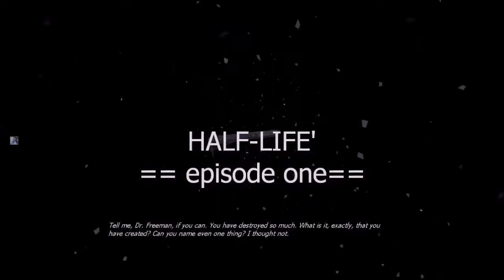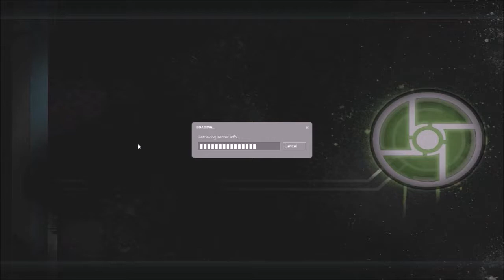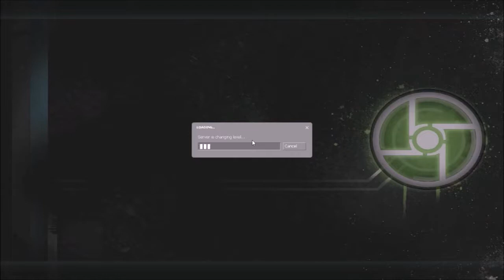Synergy Half-Life 2: Episode One Campaign COOP Full Playthrough part 1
The Half-Life 2: Episode One campaign was challenging for us on Synergy. You can find the individual parts of us playing Synergy on my LightDarkBlade93 channel.

Videos I put into this video to make it: LightDarkBlade93 playing Synergy with friends part 18
LightDarkBlade93 playing Synergy with friends part 19